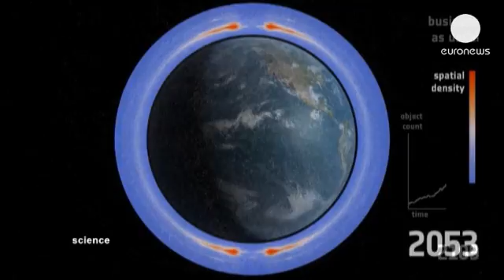Space debris problem piles up - science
Humans' exploration of outer space has created thousands of fragments of rubbish, known as space debris. Around two thirds of catalogued objects originate from orbital break-ups; more than 240 explosions and fewer than 10 known collisions
such as in 2009 between America's Iridium-33 civil communications satellite and Russia's Kosmos-2251 military satellite (which destroyed both and created a large amount of debris, more than 2200 tracked fragments).

Scientists estimate the level of space debris orbiting Earth to be around 29,000 objects larger than 10 cm, 670 000 pieces larger than 1 cm, and more than 170 million above 1 mm. Any of these objects could harm an operational spacecraft, says Heiner Klinkrad, head of ESA's Space Debris Office.

"A one centimetre object with a typical collision velocity of more than 50,000 kilometres an hour would come up with a kinetic energy upon impact that's equivalent to an exploding hand grenade or a mid-range car running into the satellite with 60 km/h. One can imagine the effect."

What was once a "giant leap" for mankind has brought with it consequences for the earth's orbit. A problem being targeted by experts at the 6th European Conference on Space Debris (held 22-25 April at ESA's European Space Operations Centre in Darmstadt, Germany.)

The ultimate goal is to prevent collisional cascading from setting in over the next few decades, the so called "Kessler syndrome". Which would render some of orbit regions unusable in the long run.

Klinkrad says humans need to actively clear the debris they've created:

"The only way to solve the problem is to actively go there and remove mass from orbit, at a rate between  five and 10 very big objects per year. This is a way to make sure, that we can control the environment."

Methods of doing so are being studied by ESA and other space agencies in the world. They include the laborious task of using high energy lasers, fired from earth, which through energy absorption cause the fragment to vaporise.

Legal and political considerations underlie the issue of orbital space debris, and in some cases those issues are equally if not more onerous than the technical challenges surrounding its removal.